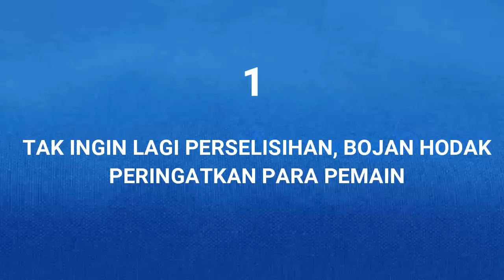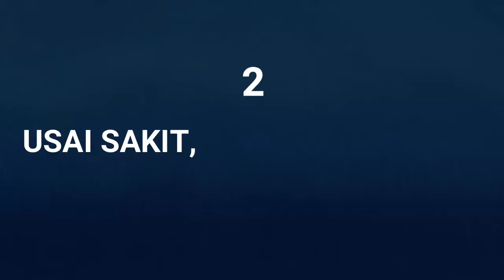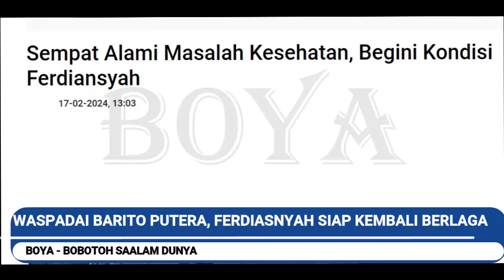Pemain Persib Dapat Peringatan Keras. Akui Sulit Membalikan Keadaan. Barito Tebar Ancaman